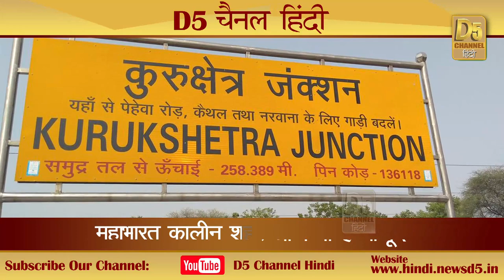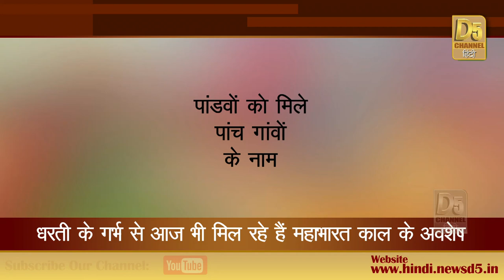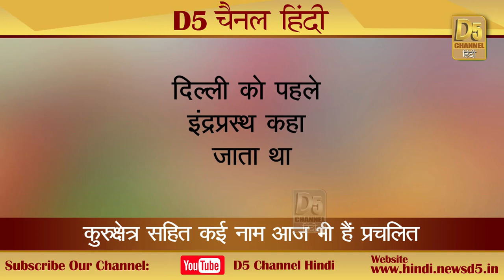बागपत में मिला महाभारत काल का रथ, प्राचीन शहरों, गांवों का आज भी है अस्तित्व